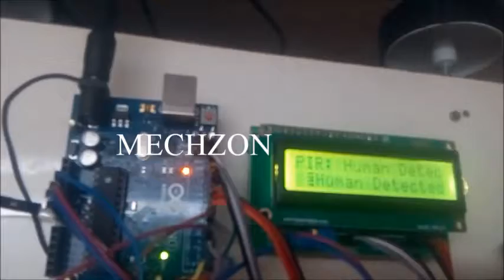BLUETOOTH CONTROLLED HUMAN DETECTED SYSTEM(EC&EEE PROJECTS)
It is use full for military forces to detect the enemies.